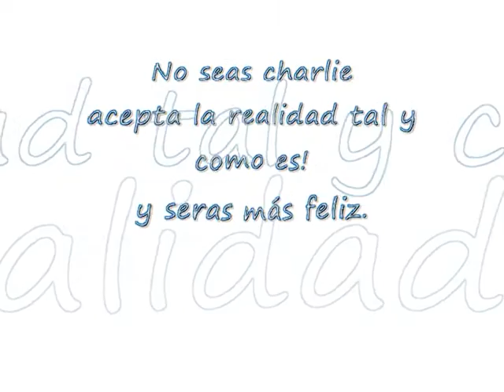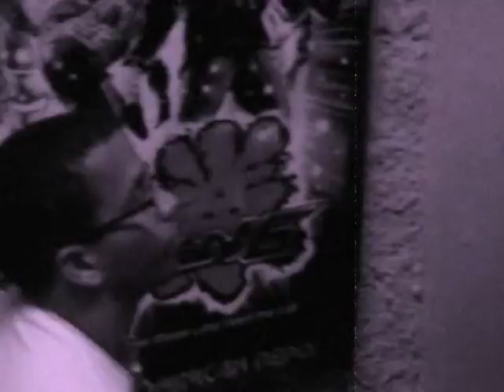TD ``._.´´ mini resumen overnight - [tekken 6] [mvsc3]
sabado 16 jul2011